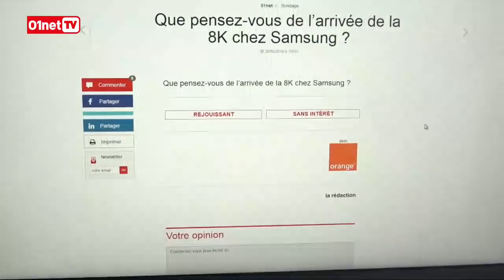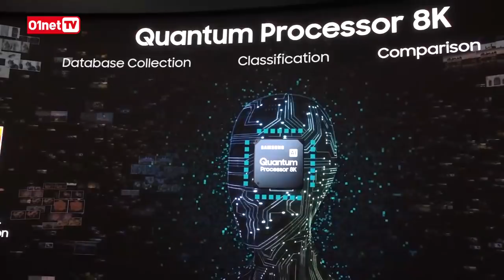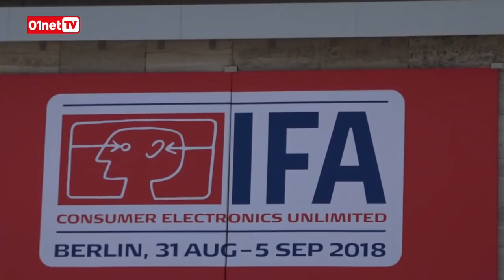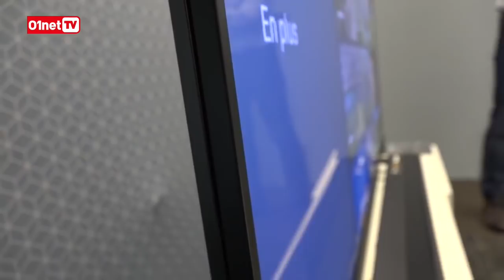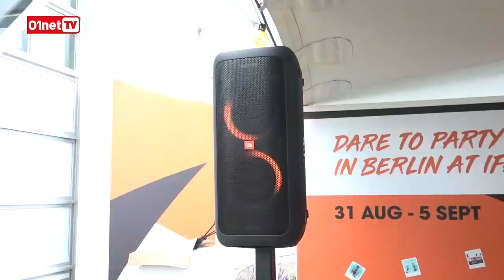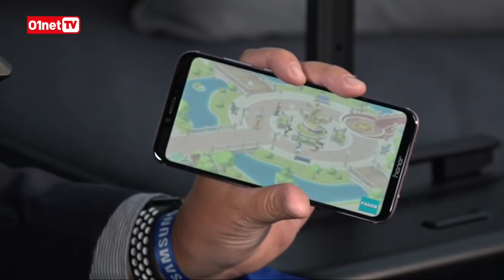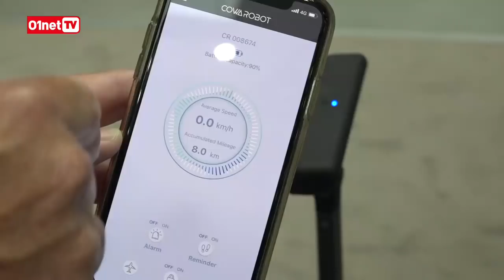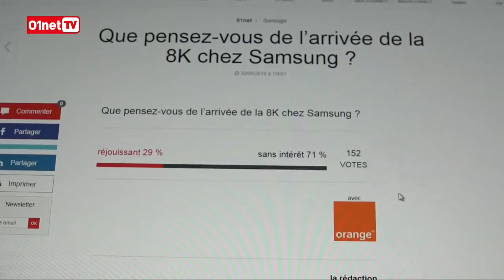IFA 2018 : Samsung nous met l'eau à la bouche avec la 8K ! 01LIVE HEBDO #195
Premier 01LIVE de cette saison en direct de l'IFA de Berlin, où Jérôme Colombain et François Sorel accueillent les invités qui font l'actualité de cette édition !

L'annonce de Samsung avec ses téléviseurs 8K, LG, Sony, Harman, des écrans absolument incroyables chez Royole et une valise robot qui fait le buzz, voici un petit aperçu du sommaire de ce 01LIVE !